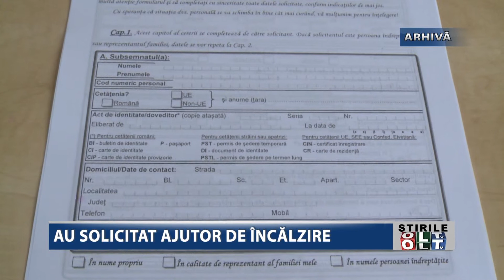AU SOLICITAT AJUTOR DE INCALZIRE 2112